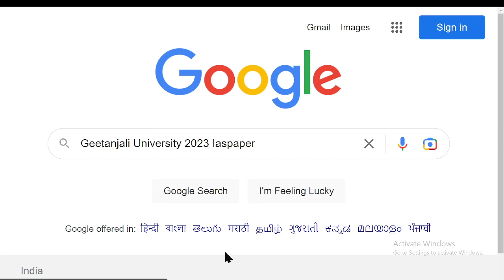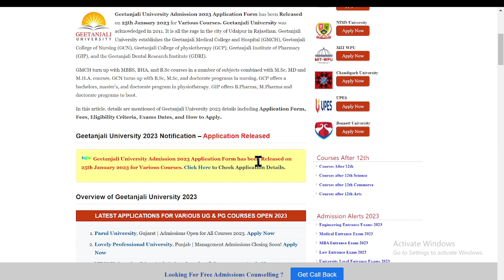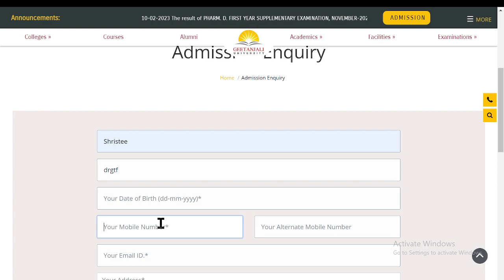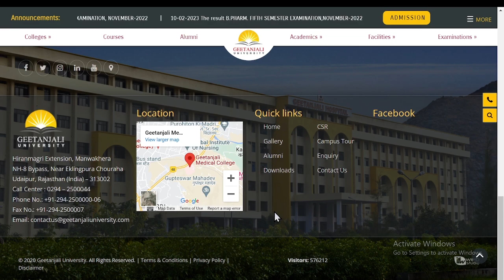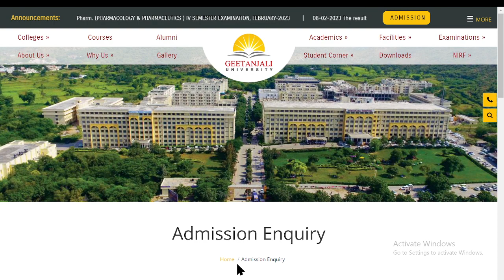Geetanjali University Admission 2023 Application (Started)- How to Fill Application Form Online Mode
Geetanjali University Admission 2023 Application Form has been Released on 25th January 2023 for Various Courses. Geetanjali University was acknowledged in 2011.